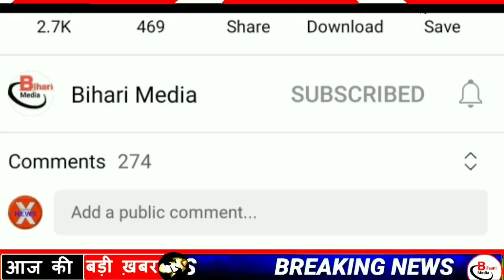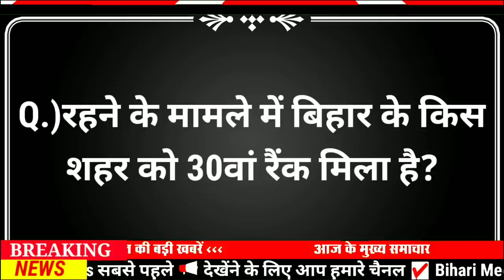Today 29 June bihar news|bihar news,bihar ka news|Gaya news,bhagalpur news|biharinews